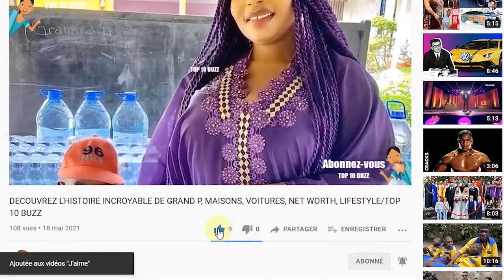QUI EST REMA, FORTUNE, MAISON, LIFESTYLE, NETWORTH, VOITURE, FAMILLE, AGE, BIOGRAPHIE, ENFANT